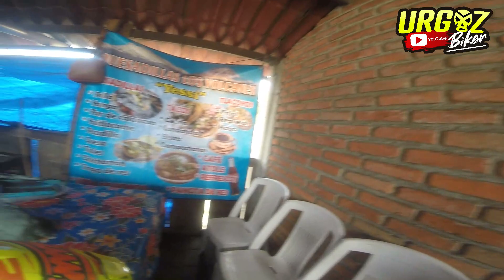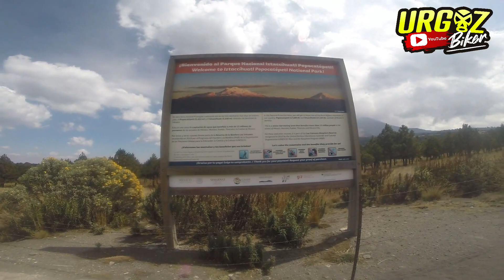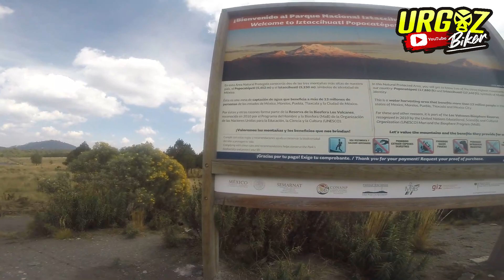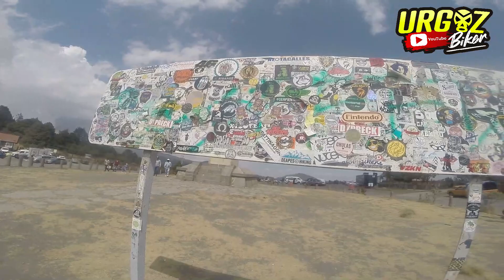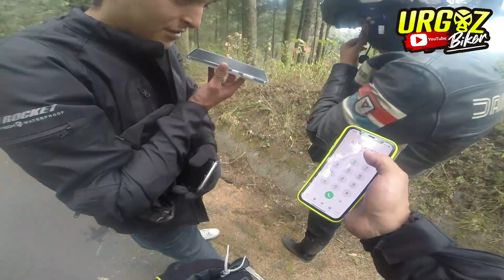Paso de cortes🏕 Se derrapa y desmaya 🥴Mensaje de paz✌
Rodada a paso de cortes, curvas peligrosas y hermosas vistas.